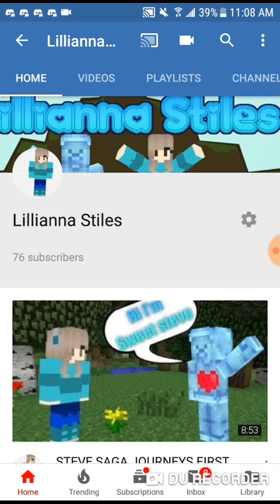UPDATE ON MY CHANNEL ALSO ROAD TO 100 SUBS